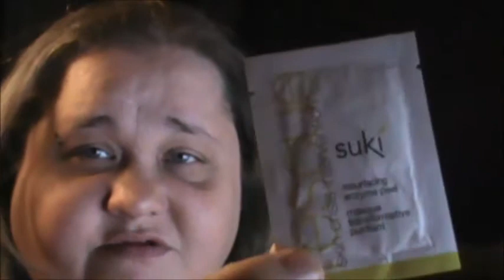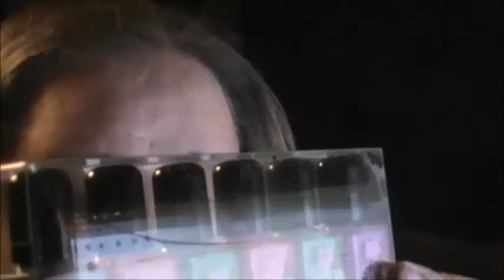Unboxing Gift from Solitarymisfit